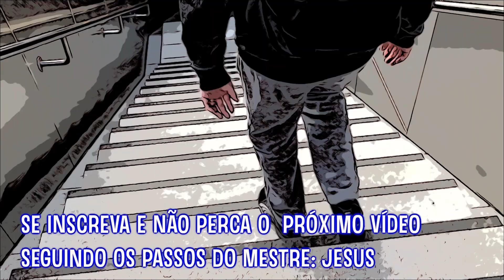Nova Criatura - Série "Seguindo os Passos do Mestre JESUS" #6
Completo! Um pequeno devocional sobre ser nova criatura em Cristo Jesus. Aproveitando por onde eu passo seja um dia para poder compartilhar do Reino. Gravado simples pelo celular. (gravado há meses)

Nova Criatura

Alexandre Canhoni